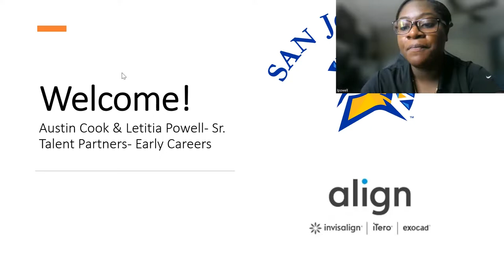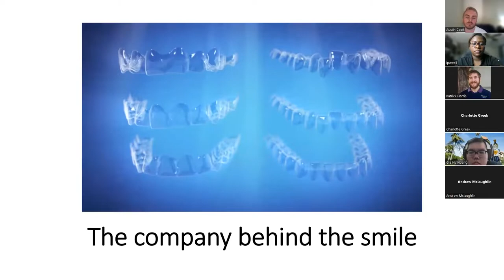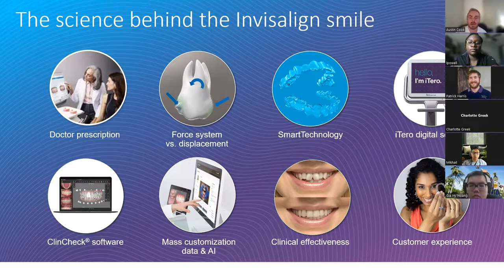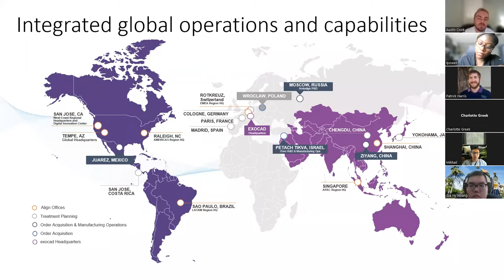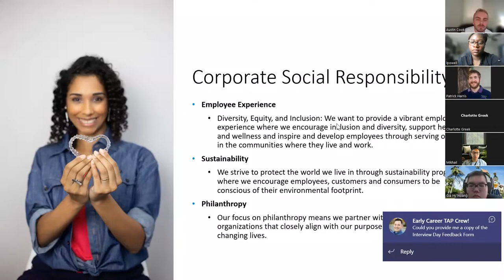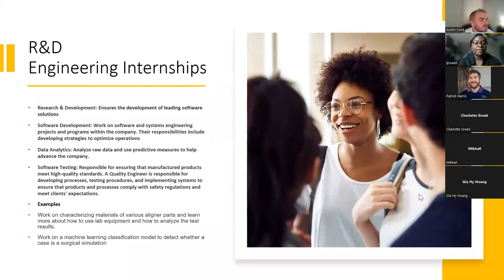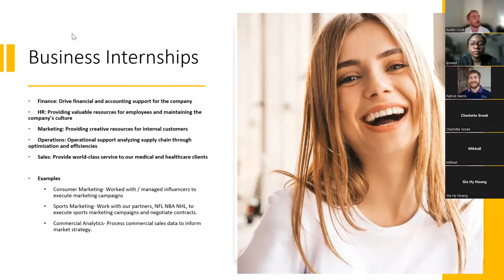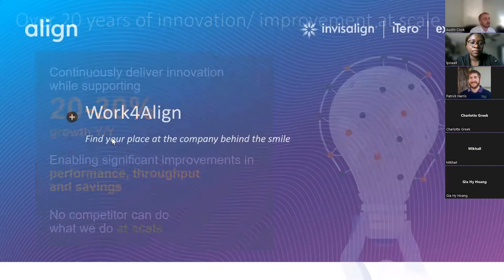Align Info Session